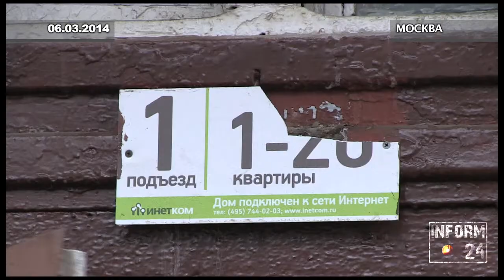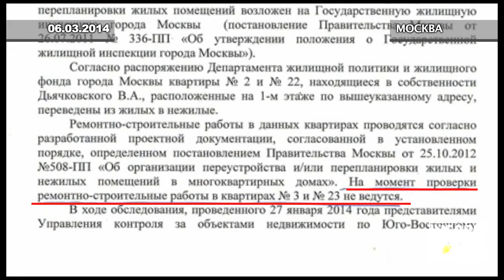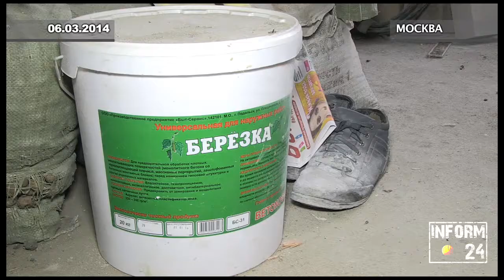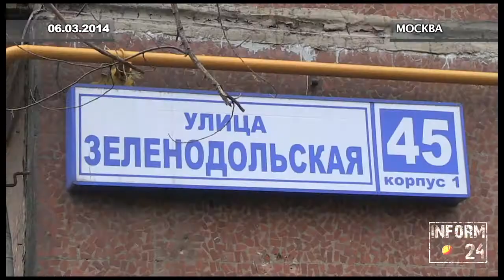Квартиры пятиэтажки в Кузьминках незаконно перепланируются для открытия аптеки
В портал «Информ-24» поступила информация об очередном случае незаконного переоборудования квартир московского жилого дома для дальнейшего использования помещений в коммерческих целях.  По словам жильцов пятиэтажного дома, расположенного по адресу ул.Зеленодольская, дом 45, корп.1, в четырёх квартирах первого этажа новые собственники начали капитальные работы по обустройству отдельных входов, а также помещения квартир для размещения новой аптеки. Новые собственники утверждают, что получили соответствующее разрешение в Департаменте Жилищной политики и жилищного фонда г.Москвы, на перевод жилых помещений в статус нежилых. Жители дома считают, что данное разрешение получено незаконно и документы о проведении общего собрания собственников квартир со всеми подписями -- подделаны, так как в реальности никакого собрания не проводилось. Для того, чтобы прояснить ситуацию, группа портала «Информ-24» выехала на место событий.

Портал «Информ-24» и Фонд поддержки общественных инициатив "Йополис" взяли дальнейшее развитие ситуации относительно переоборудования квартир дома на контроль.